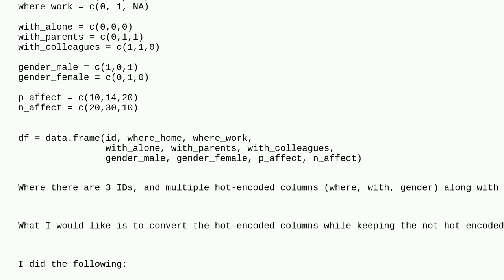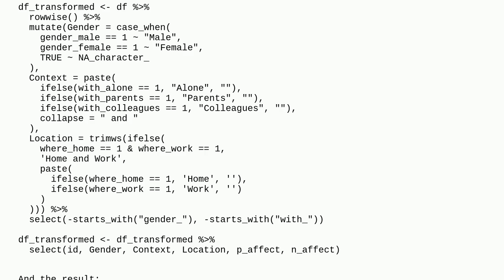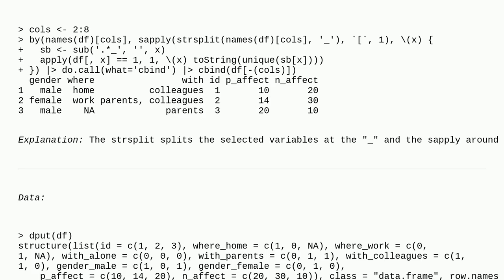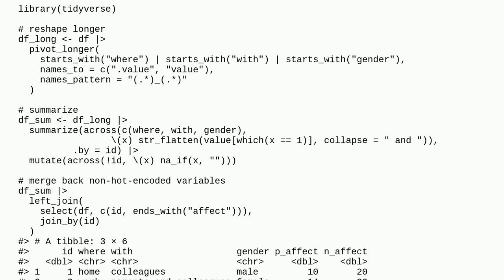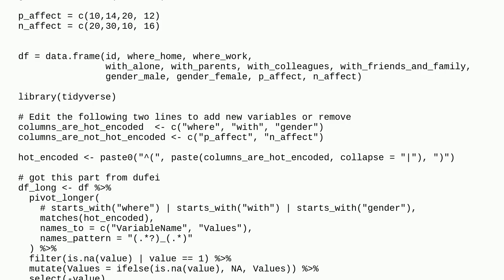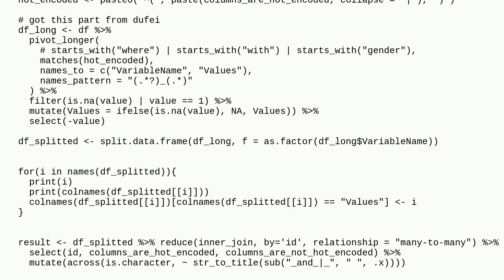Decoding multiple hot-encoded columns efficiently in R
A special thanks goes out to the community

  one-hot-encoding r data-manipulation dplyr dataframe